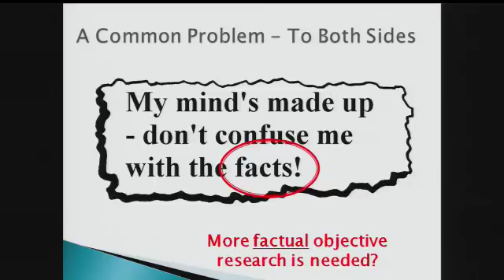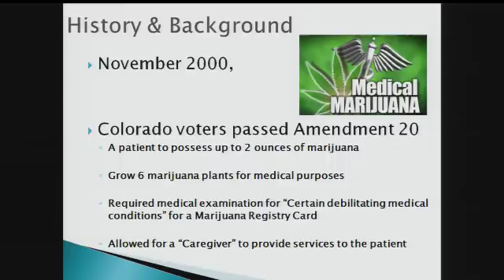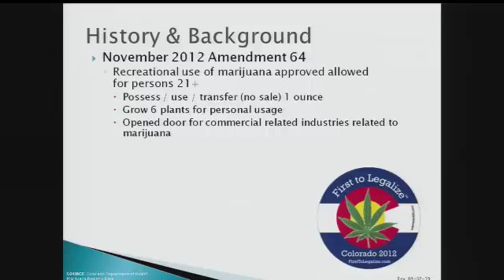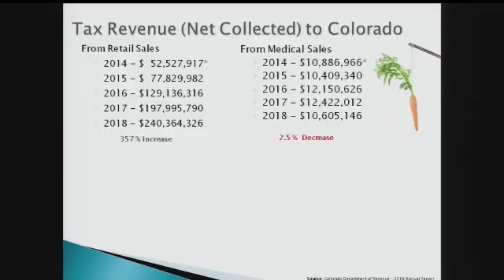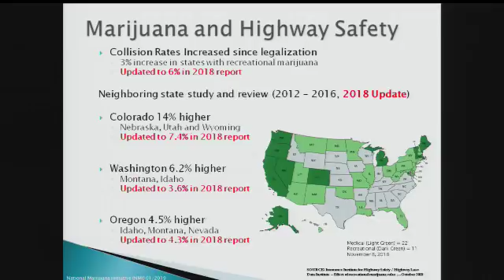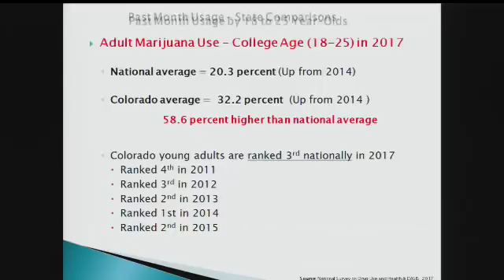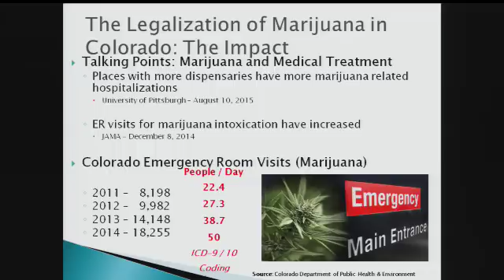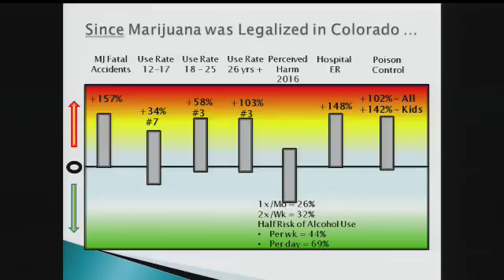Senate Committee Defeats Bill Legalizing Marijuana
The Senate Judiciary and Public Safety Committee defeated a bill Monday, March 11, that would have legalized the recreational use of marijuana. The committee action came on a party-line vote, with Republican members voting against moving the bill forward. The unfavorable vote likely ends further Senate action on the bill during the 2019 legislative session.

Sponsored by Senator Melisa Franzen, DFL-Edina, the bill, SF 619, would have created a legal, regulated commercial market for the sale and use of marijuana by individuals twenty-one years of age and older. It also included a means to expunge criminal records of people convicted of nonviolent, marijuana-related charges.

Opponents of the measure expressed concerns over users being under the influence while driving, minors having greater access to the drug and individuals using the drug to treat undiagnosed mental illness.

An effort to form a task force to further study the issue failed to gain Republican support.